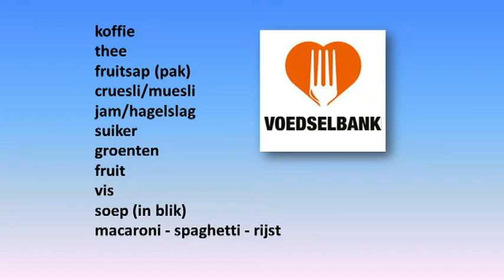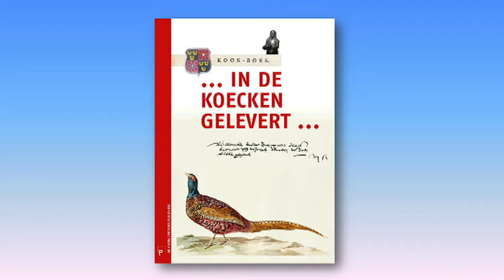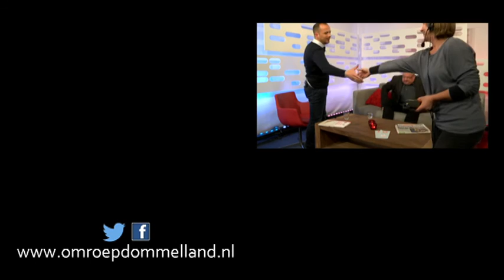Dommelland Live 8 december 2015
BIn ons live TV Magazine van dinsdag 8 december hebben wij misschien wel de toekomstige “Brabander van het jaar”  te gast. Joost van der Heijden is genomineerd voor deze titel en komt bij ons vertellen waarom.
Daarnaast praten wij over lekker eten uit vroeger tijden met schrijver Hein Vera, laten wij u zien hoe u uw woning het beste beveiligd tegen inbraken en tot slot spreken we over het belang van de voedselbank en wat u hiervoor misschien wel kunt betekenen.

Joost van der Heijden fietste de bekende berg de Mont Ventoux op. Hij wilde geld inzamelen voor MSA, de ziekte waaraan hij zijn vader verloor. De zware fietstocht bracht hem op de sterfdag van zijn vader aan de top van de berg. Een inspirerend en emotioneel verhaal wat hem zelfs een nominatie opleverde voor de door Omroep Brabant georganiseerde verkiezing: “Brabander van het jaar”.

Hein Vera onderzoekt historische teksten en kwam op die manier jaarrekeningen tegen die dateerden uit de 16e eeuw. De rekeningen zijn afkomstig van “Kasteel Stapelen” en er viel onder meer uit op te maken wat men precies aan voedsel inkocht op Stapelen. Op deze manier kreeg Vera een beeld van het menu destijds en besloot hier zelf recepten van te maken. En dus zijn we nu een echt Boxtels kookboek rijker. We vragen hem wat men in de middeleeuwen in Boxtel op het bord had liggen, hoe hij deze teksten heeft kunnen ontrafelen en nog veel meer.

De feestdagen komen eraan, en voor inbrekers zijn dit de drukste dagen van het jaar zo lijkt het. Mensen zijn tijdens de kerstdagen soms langere tijd van huis, vooral tijdens de avonduren wanneer men ergens aan de kersttafel zit te genieten van een heerlijk diner. Bij ons op de bank zit beveiligingsexpert Eric Top. Hij komt vertellen hoe u uw woning het beste kan beveiligen en ervoor kan zorgen dat de feestdagen ook feestelijk blijven. Ook kijken we met hem vast vooruit naar oudejaarsavond, het vuurwerk en de gevaren die dit met zich meebrengt.

In de maand december zijn er verschillende acties die gehouden worden om eten in te zamelen voor de voedselbank. Voorzitter Arjen Witteveen van de voedselbank Boxtel komt hierover iets vertellen. Heeft u thuis lang houdbare producten over? Wilt u graag iets doneren? Of op een andere manier iets betekenen voor de voedselbank? Dit alles kom ter sprake. Daarnaast komt een cliënte van de voedselbank vertellen over wat de voedselbank nu concreet inhoudt, en hoe het is om ervan gebruik te moeten maken.

Uiteraard is er ook weer live muziek! Jan Coppens treedt voor ons op.

Presentatie: Geert Hoeseschrijving